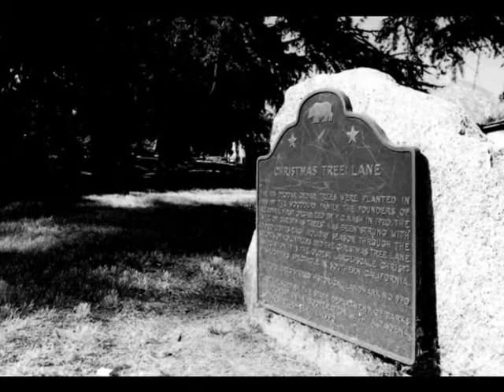Christmas Tree Lane - John Malcolm Penn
Original song sample from the album, 'County of Angels'
Music & lyrics -- John Malcolm Penn